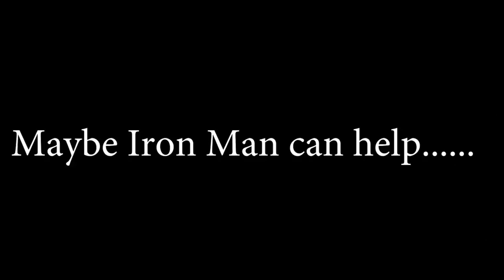Top Hacker Songs! PsychoGirl Minecraft Animations (Top Minecraft Songs )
Top Hacker vs PsychoGirl Songs! Best Minecraft Animations (Top Minecraft Songs )

NEW top 10 Best Animated Minecraft Songs 2018. The Best Minecraft Songs, Animations, and Parodies of December2018.

Minecraft Songs and Animations are all produced by Minecraft Jams.

Note: NEW Top 5 and top 10 Minecraft Songs and Animations! The Best Minecraft Videos and Minecraft Songs for March 2018. Minecraft Songs and Animations are all produced by Minecraft Jams.

Best Psycho Girl Songs of 2018! (New Minecraft Songs)